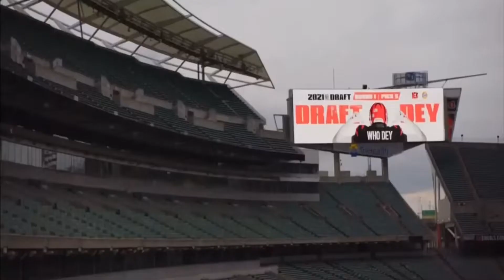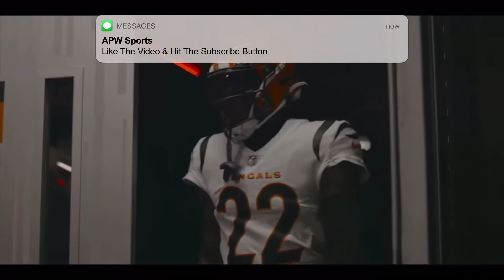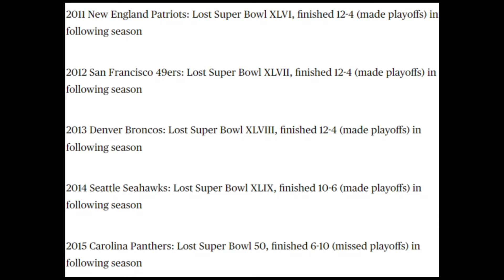Can The Bengals Repeat As AFC Champions???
The Cincinnati Bengals Surprised Everyone In 2021 By Winning The AFC North & Making A Super Bowl Appearance. Can The Bengals Repeat The Same Success & Be AFC Champions Again In 2022???

APW Sports Is A Football Channel That Discusses All NFL Football News From Trades, Free Agency News, Game Reaction & More . I'm A Diehard Fan Of Football First But My Favorite Team Is The Chicago Bears.